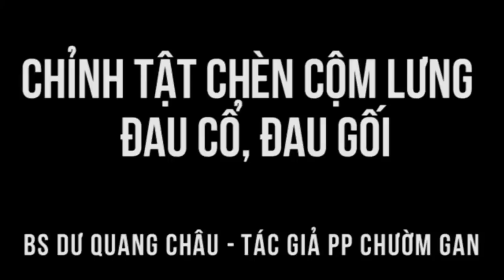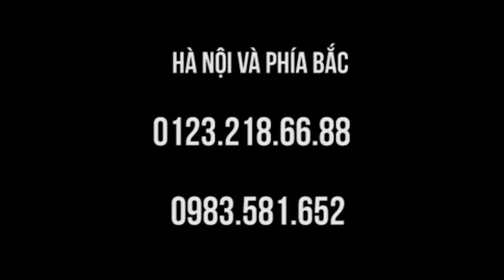Nằm cộm lưng do chèn cột sống chữa nhanh trong lớp